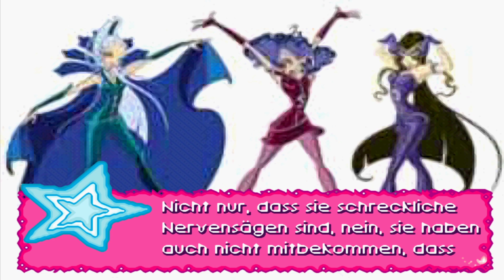Kampf gegen den Troll | Winx Club - GBA | Folge 005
Werde Teil des Winx Club und freue dich auf ein interaktives Abenteuer voller Feen, Fantasie, Fashion und Magie! Übernehme die Rolle von Bloom, einem 16jährigen Erdenmädchen, das herausfindet, dass sie eine magische Fee ist!Treffe Bloom's Feen-Freundinnen Stella, Flora, Tecna und Musa und kämpfen mit ihnen gemeinsam gegen die finsteren Hexen in diesem spannenden Girls- Abenteuer!

Spiel: Winx Club
System: GameBoy Advance
Publisher: Konami